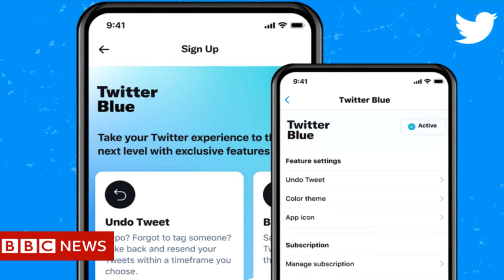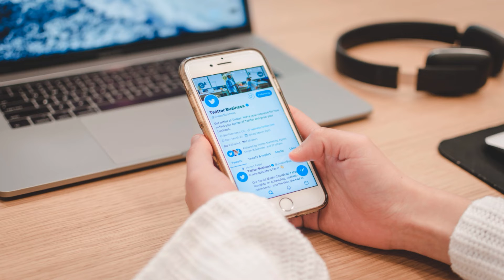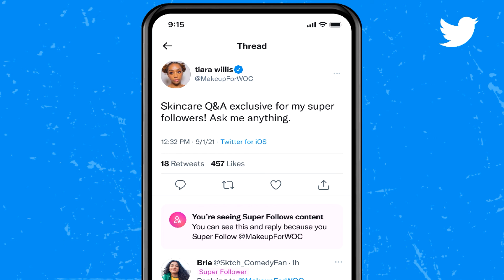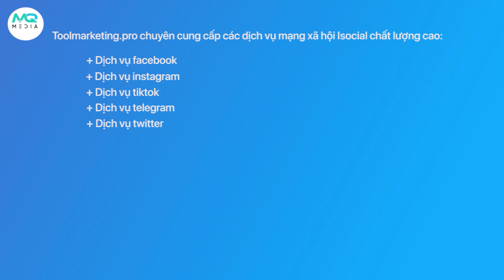Khiến Tweet Của Bạn Thu Hút Và Nổi Bật Với 4 Cách Sau